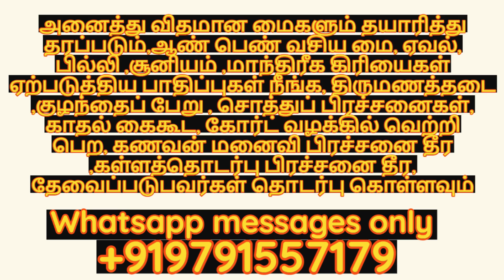மந்திரவாதிகளால் வரும் தொந்தரவு நீக்கும் ரகசிய மூலிகை |தொடர்புகொள்ள 9791557179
mooligai vasiya mai,in tamil,tamil,manthrigam,thanthrigam,vasiyam,மந்திரவாதி,ரகசிய மூலிகை,தொந்தரவு,parigaram,vasiaym in tamil,மந்திரவாதிகளால் வரும் தொந்தரவு நீக்கும் ரகசிய மூலிகை,mooligai,ragasiya mooligai,